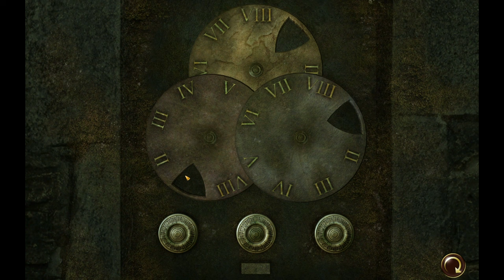Secret Files 2 #14 – Das Geheimnis des Weinkellers [Lets Play] [Deutsch]